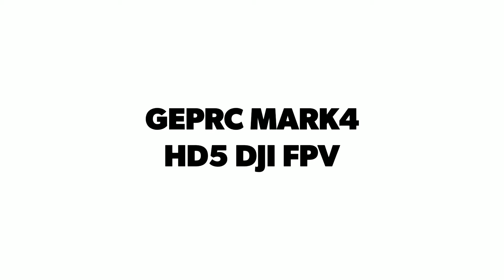mark4 HD5 dji FPV geprc mark4 geprc tmotor black bird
DJI FPV digital system.Geprc frame Mark4 HD5 .